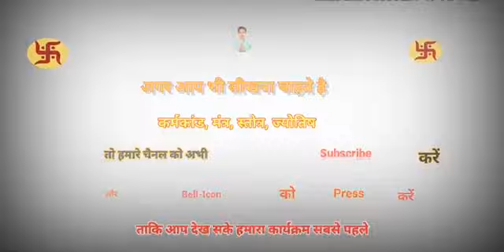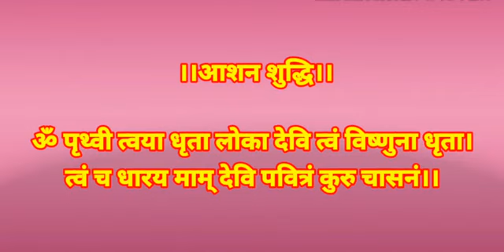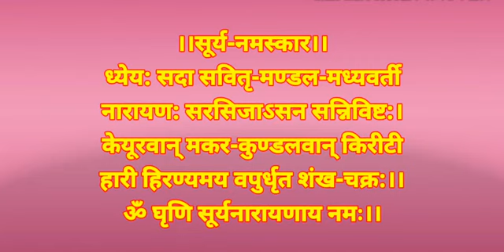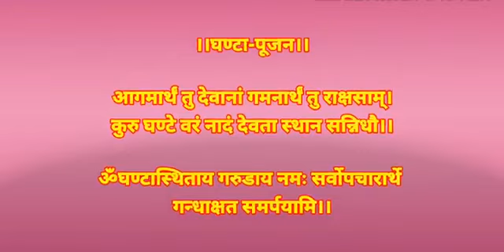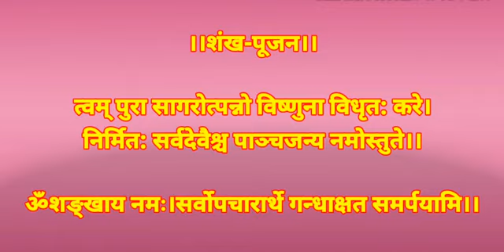आचमन पवित्रीकरण और संकल्प